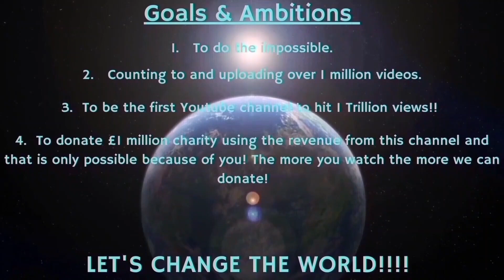Counting to ONE MILLION!!, This is Number 97,121